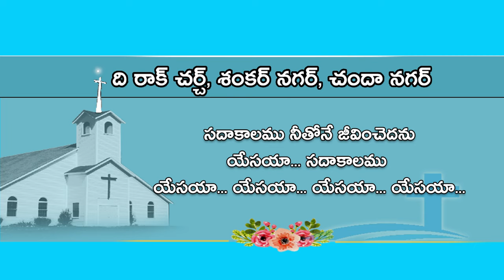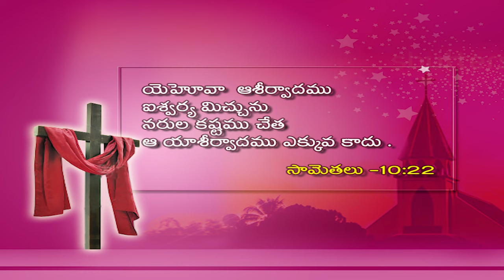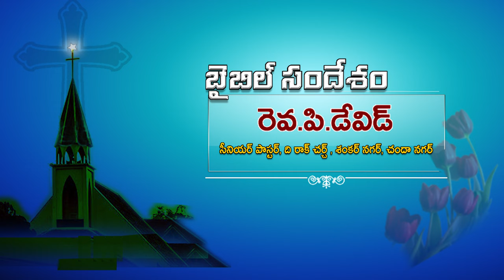Aaradhana | The Rock Church, Chandanagar, Hyderabad {Part - 1}